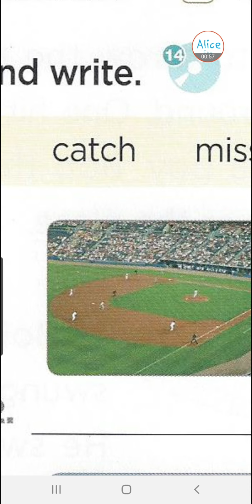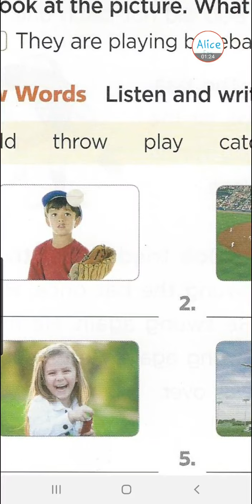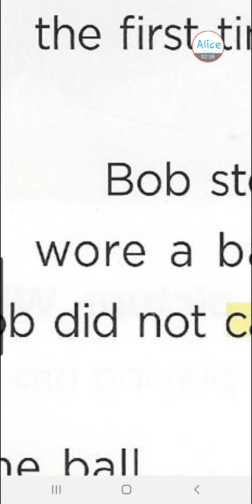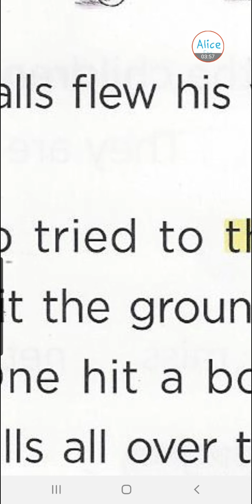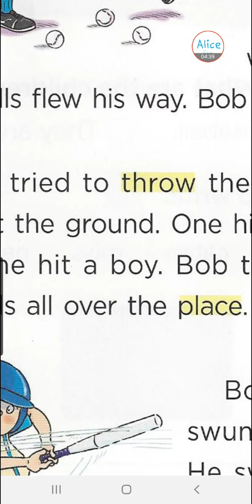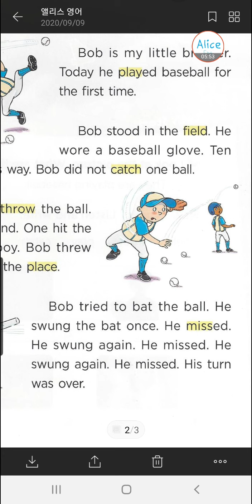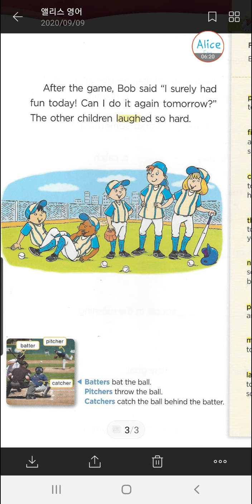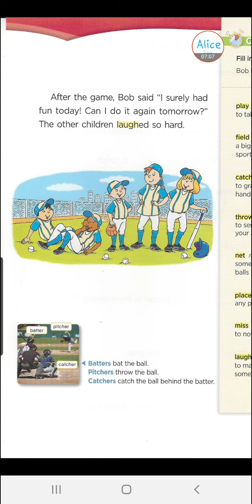[앨리스영어]브릭스리딩 150-1 unit 7 Bob's first baseball game